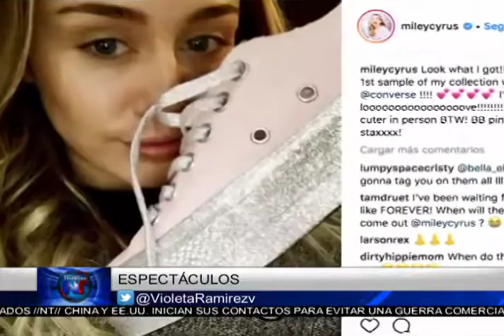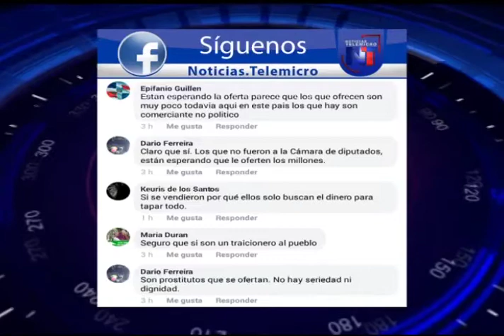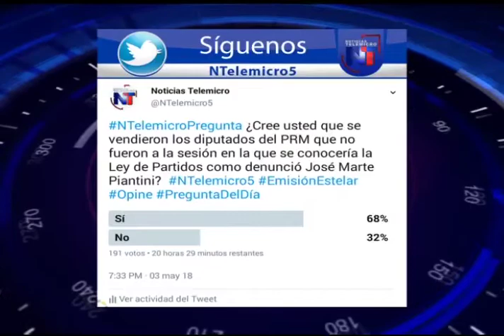Noticias Telemicro Emisión Estelar, 03 de mayo 2018, Bloque #5